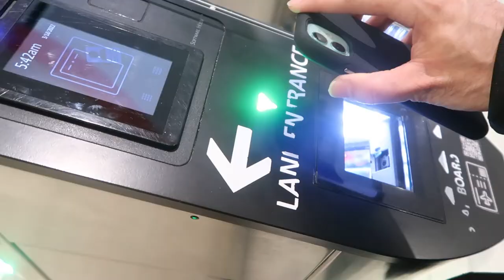NYC Vlog: First Day Visiting Home NYC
Hey BP Fam Here Is My Vlog Video Of Me Visiting NY For A Few Days!

Use My Code: B1GP1N